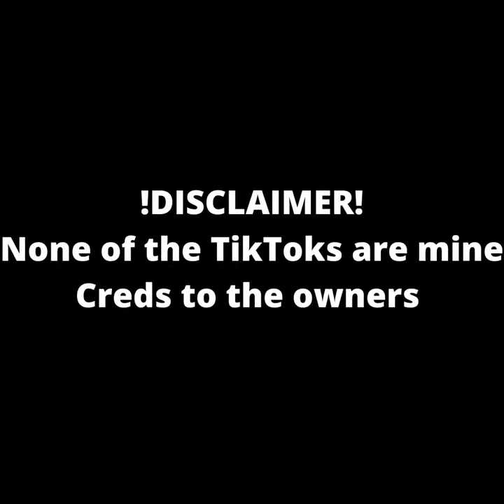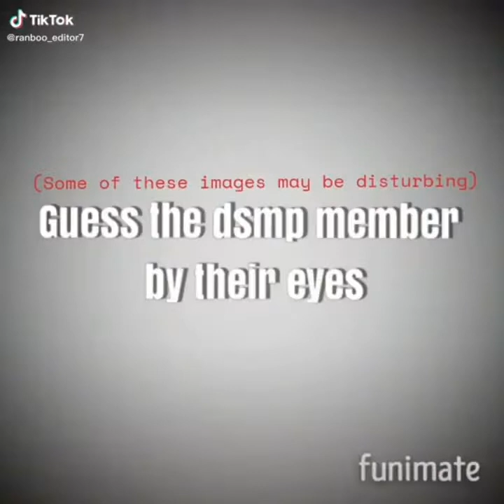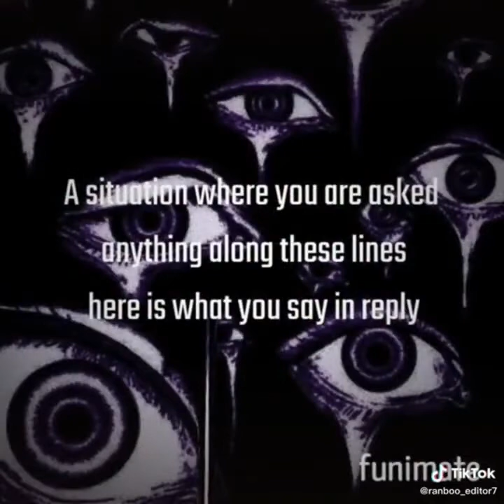Ranboo edits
Socials

Main channel

Song: Not The King - Ice Tea